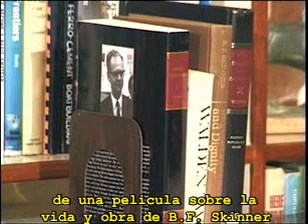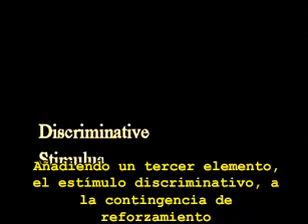B.F. Skinner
Muy corto, pero muy preciso minidocumental sobre B.F. Skinner. Lo presenta Murray Sidman, el "padre" de la "evitación de operante libre" y de las "clases de equivalencia".